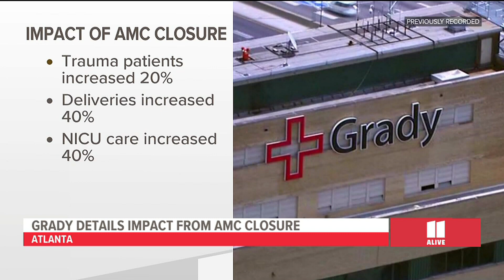Atlanta news for Wednesday Jan. 4 | Heavy rain leads to flooding across metro Atlanta